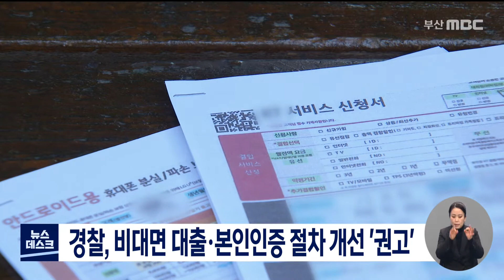비대면 대출·본인인증 절차 개선 '권고' (2022-01-04,화/뉴스데스크/부산MBC)